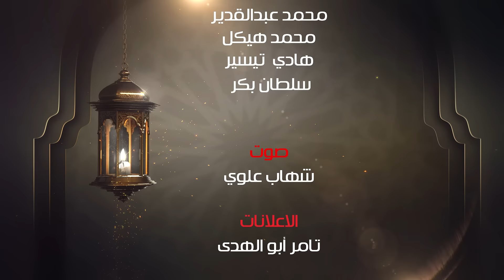حكاية فورد كراون فيكتوريا | حكاية سيارة الحلقة 18 | الموسم 6 | بكر أزهر | سعودي أوتو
شاهد الحلقة السابعة عشر من حكاية سيارة، الموسم السادس، والتي يتم بثها خلال شهر رمضان المبارك 2023، وفي الحلقة السابعة عشر من هذا الموسم يروي بكر أزهر التاريخ الكامل لواحدة من أشهر السيارات الأمريكية وأكثرها شعبية لسنين طويلة، لكن مع بداية الألفية الجديدة تراجعت مبيعاتها بشدة حتى توقف انتاجها في عام 2011، حكايتنا اليوم عن السيارة فورد كراون فيكتوريا